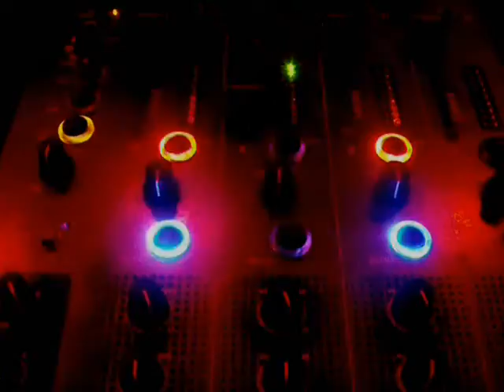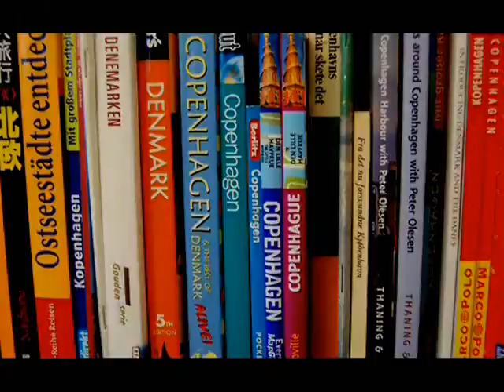dj stonegate "Hi My Name Is...92 Til Infinity"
*Barcelona:
Sir.Lobo, Manolo, Valhalla, Nevermind, Discos Inferno, Artkatraz/Skate Park Art.K.

*Tübingen/ZAK:
Epple Haus, Jazzkeller, Depot, Club Voltaire, Rimpo, Club Nice - Schlachthof / WOM, Tropicana, V.I.P, Jugendart-Festival, Lamb-BL, Club Relativ...

*Hamburg / Rostock:
Bar 227, Roschinskys, Imoto, On Air, Makrele.../Meli-Club...

*Berlin:
Hard Rock Cafe, Duncker, Rock at Sage, DT, Tacheles, King Kong Klub, Knaack, Junction Bar, Zur fetten Ecke, Bar 23, Künstliche BEATmung, August Fengler, Eschlorague, Fire Bar, ZMF, Star FM/Satisfaction Rockfestival - Tommy Haus, Slaughter House...

*Amsterdam:
The Cave, Korsakoff, Schuim, B.a.Z, Chigago, B.M.B-JR...

*Stuttgart:
0711/Prag, Rude Club...

*Münster: Skaters Palace...

*Thüringen/Sachsen;
Destille, Rosenkeller, Modul, Splash, Cube Club, JKD...

*Hannover: Rocker, Vogelfrei...

*Milano:
Trinity Skatepark, Puplic Design Festival...

*Marseille:
Bowl, T.R.L...

*Ulm (in/um und um Ulm herum):
Roxy, Hemperium, Rosi, Stern...

Versbox...Nosliw...Tefla & Jaleel...Deepwater...Hölderline Tunes...DJ Madskill & Gambit...Pitpony...CAP10NEMO(*56 Boys)...Scutz...Moms Day...Graveyard Train...ZDZ...Ida Long...The Benka Boradovsky Bordello Band...Neume...The Artbreakheartshop...Pillow Fight Club...